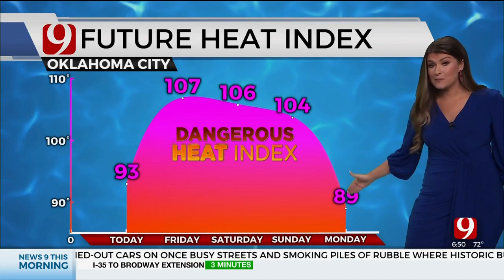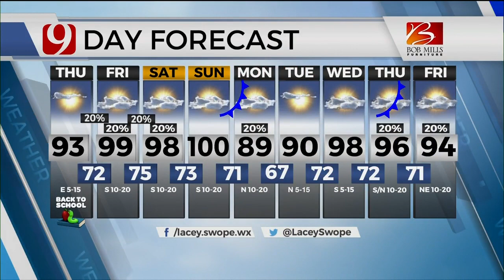Lacey Swope's 6 a.m. Thursday Forecast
News 9 Meteorologist Lacey Swope has your 6 a.m. Thursday Forecast.